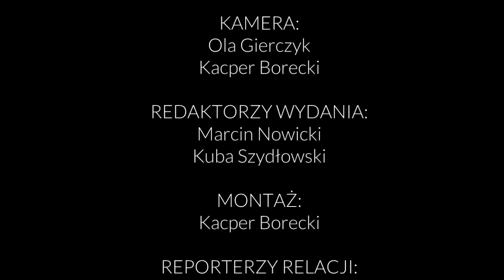Dodatek sportowy - SPORT #1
Reportaż podsumowujący sportowe osiągnięcia  uczniów LO XII w pierwszym semestrze roku szkolnego 15/16. Choć "Dwunastka" to typowa szkoła humanistyczna, możemy się pochwalić bardzo dobrymi wynikami nie tylko w Olimpiadach, ale też w zawodach sportowych.